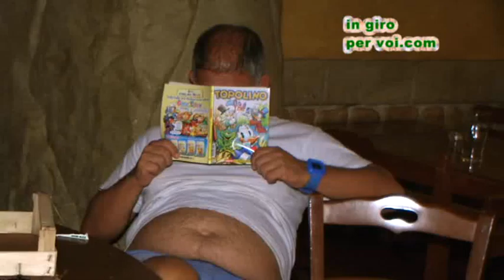in giro per voi tv interviste etiliche 5